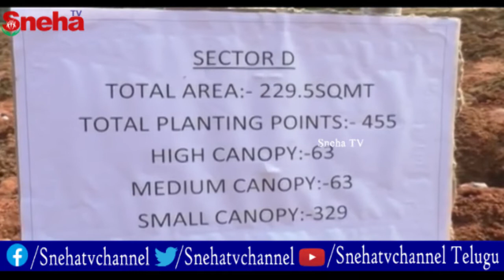ఎన్టిపిసి ప్రాజెక్టు పరిధిలో చేపట్టిన మియా వాకి ప్లాంటేషన్ను జిల్లా కలెక్టర్‌ దేవసేన మొక్కలు నాటి..!